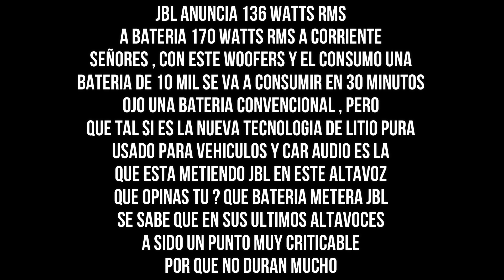OMG😲😳, EL BAJO DEL JBL BOOMBOX 3, ES UN MONSTRUO,COMPRALO YA¡¡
Especificaciones.
Tiempo máximo de reproducción de música (horas) 24
Potencia de salida (W) 1x80W RMS-subwoofer + 2x40W RMS-rango medio + 2x10W RMS-tweeter (modo AC)
 1x60W RMS-subwoofer + 2x30W RMS-rango medio + 2x8W RMS-tweeter (modo Batería)
Rango de respuesta de frecuencia dinámica (Hz) 40 Hz - 20k Hz
Dimensiones (cm) 48,2x25,7x20,0
Dimensiones (pulgadas) 19,0x10,1x7,9
Peso (kg) 6.7
Peso libras) 14.7

Sonido masivo. Todo el día.
Acabamos de mejorar aún más nuestro altavoz Bluetooth portátil más potente. La icónica silueta del JBL Boombox 3 tiene una nueva actualización audaz con un mango de metal resistente con agarres de silicona, tapas laterales gemelas y tela de firma impermeable y a prueba de polvo. También se ha rediseñado en el interior, se agregó con un nuevo subwoofer que libera graves mucho más profundos y un sonido JBL Original Pro masivo, todo con una distorsión más baja. Y 24 horas de tiempo de juego te llevan desde tu entrenamiento matutino hasta pasar el rato con tus amigos. Y para un sonido que es prácticamente ilimitado, conecte instantáneamente varios altavoces con la aplicación JBL Portable.